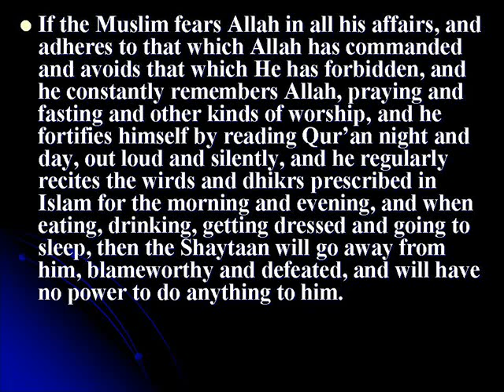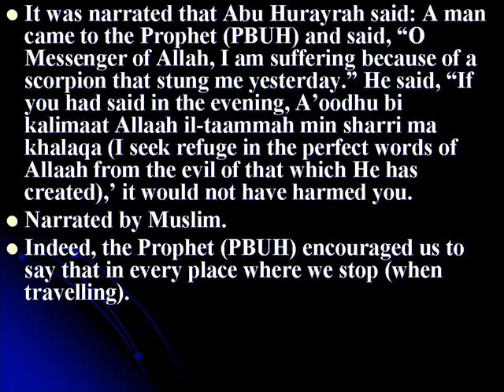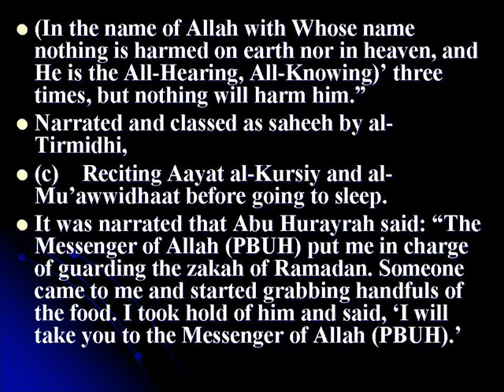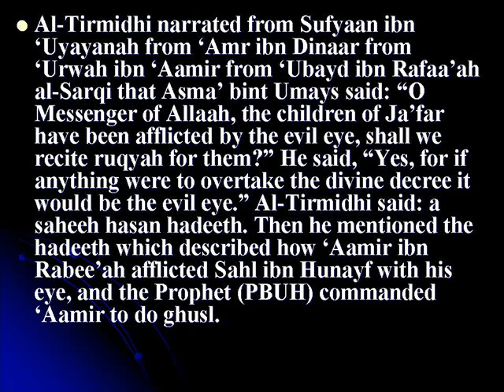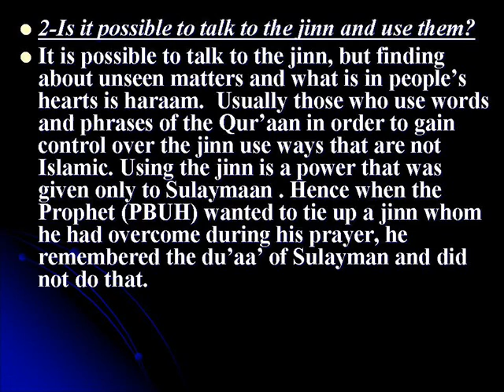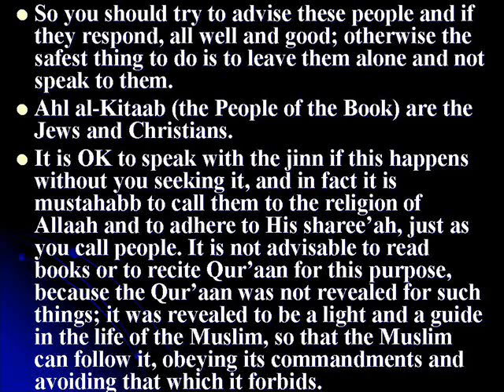2 Islamic Questions on frightening Dreams & Talking to Jinn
2 Islamic Questions on frightening Dreams & Talking to Jinn